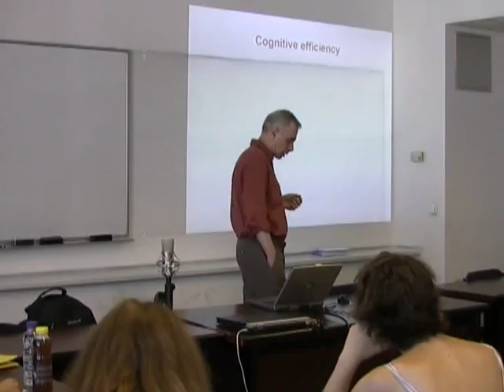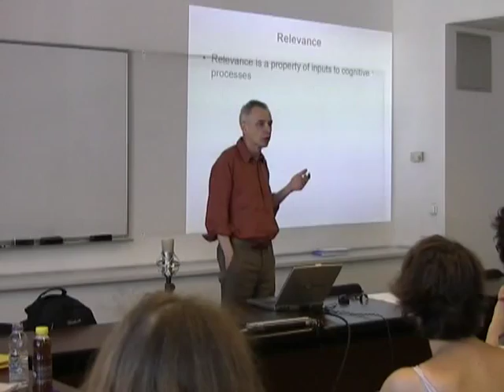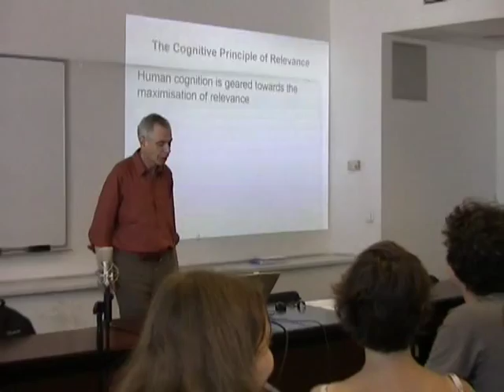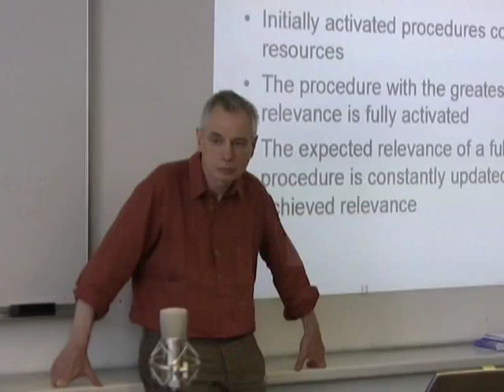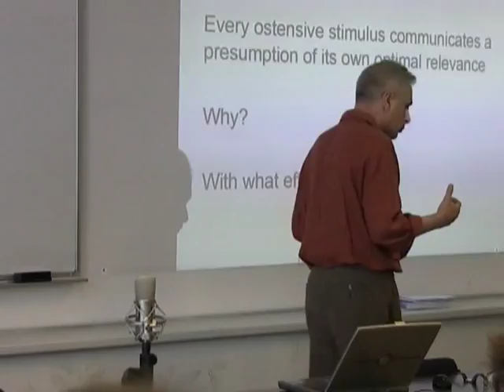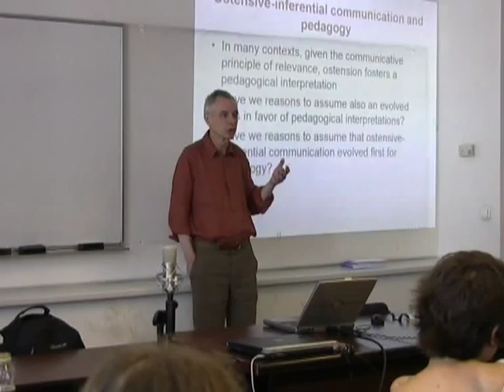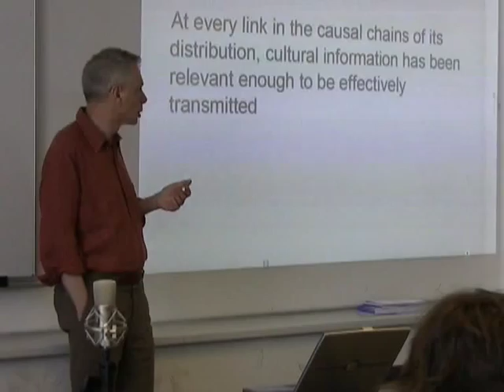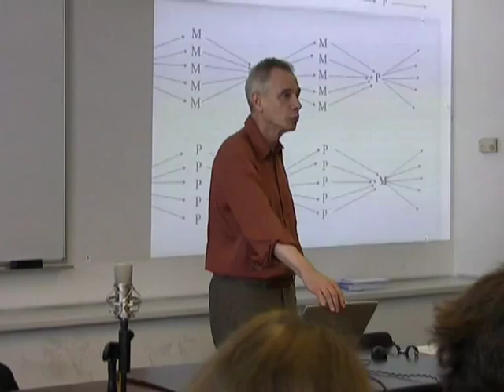Dan Sperber: Modularity and relevance as psychological factors of cultural attraction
Culture and Cognition

Central European University
Budapest